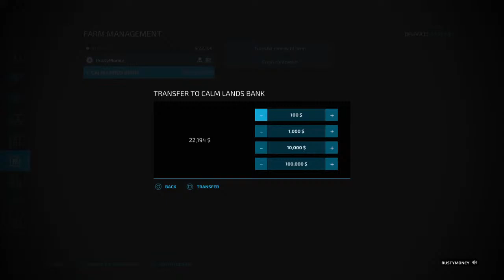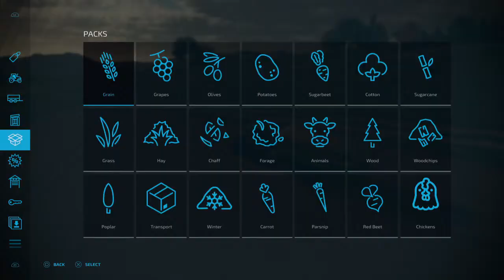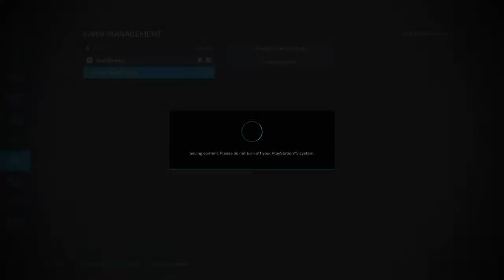200 HP Challenge / Calm Lands LIVE / Ep 25 / Hillside Rescue / FS22 / PS5 / RustyMoney Gaming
200 HP Challenge Calm Lands LIVE with RustyMoney Gaming.

Details of Challenge:

Calm Lands 200HP Challenge
Map : Calm Lands by erShaba

Starting criteria:
Default farm & equipment removed from map
Starting Money: 250k
Must buy your initial land plot from the 250k

Challenge Settings:
200 Horsepower Maximum
Avoid unreal equipment

Game Settings:
Economic Difficulty: Easy
Traffic : Optional
Loans: No
Leasing: No
Super Strength: No
Seasonal Growth: Off
Days per month: 1
Snow: On
Crop Destruction: Optional
Periodic Plowing Required: Optional
Fieldstone: Optional
Lime Required: Optional
Weeds: Optional
AI Worker Refill : All Off
Mods: Modhub + Autodrive (Avoid unreal equipment)